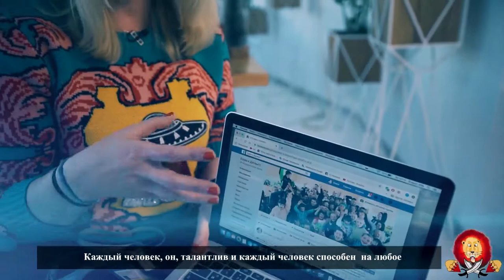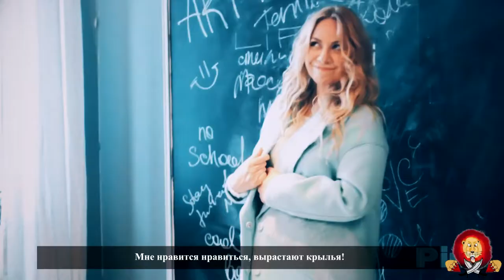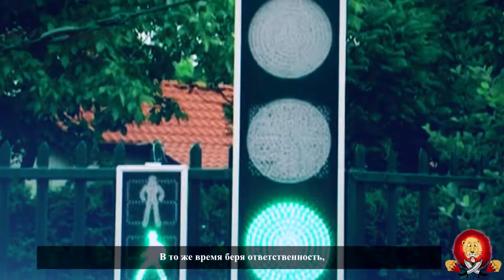Грацик Production feat. Слава Фролова - Сохранили личность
Отправить Грацику денежку на развитие канала:
Карта Сбербанк: 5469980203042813 (Анна Борисовна).
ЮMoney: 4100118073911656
О покупке трейлерного трека подробнее в группе с музыкой от Грацика в вк
Грацик в Телеграмм: @gratsik35